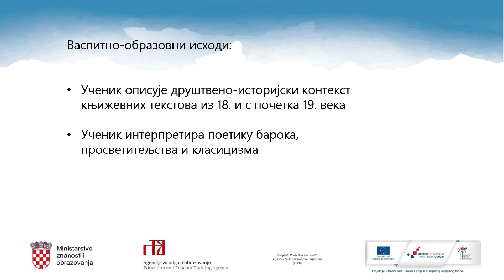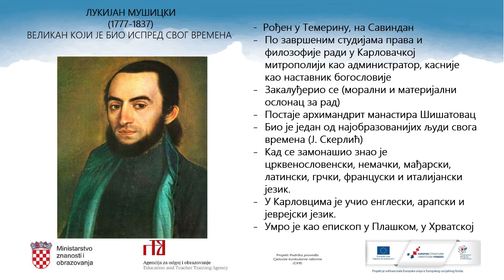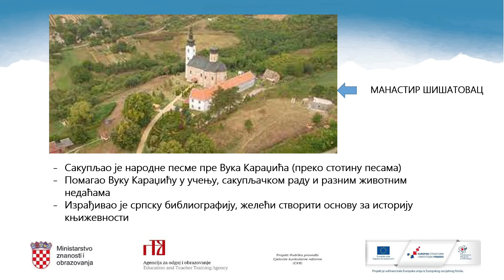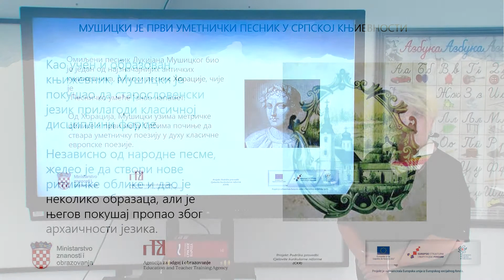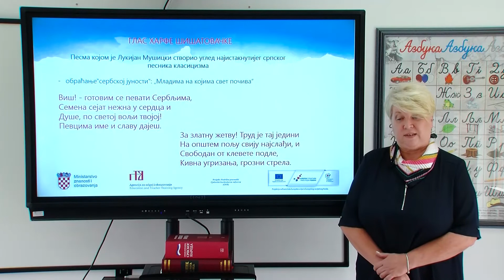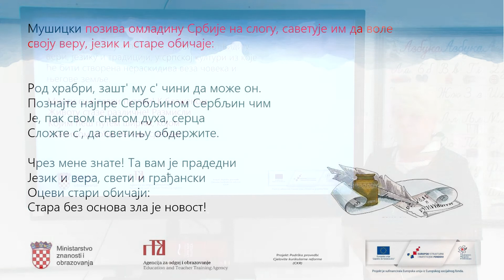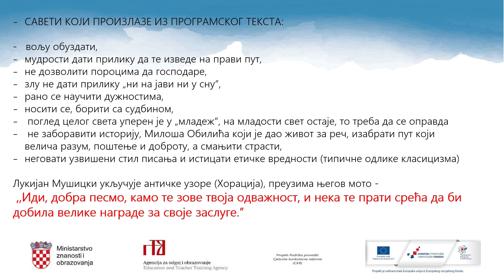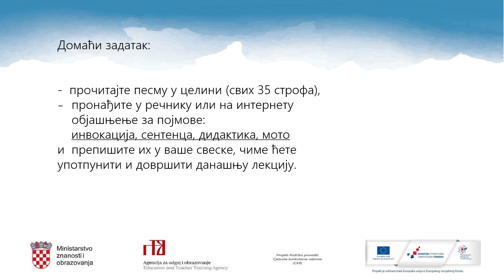Srpski jezik i književnost, 2.r. SŠ - Lukijan Mušicki, „Glas harfe šišatovačke“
Autor: Jadranka Radošević